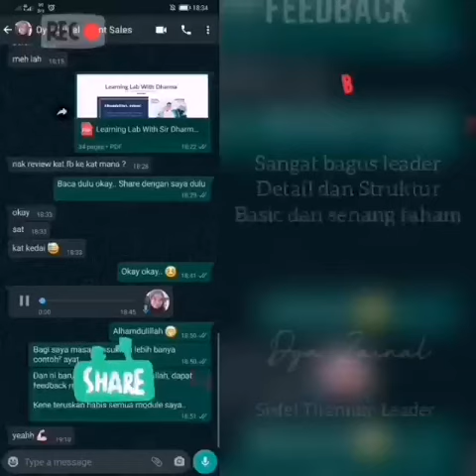Testimoni Learning Lab Sir Dharma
Dengar apa Leader Sisfel Dya Zainal